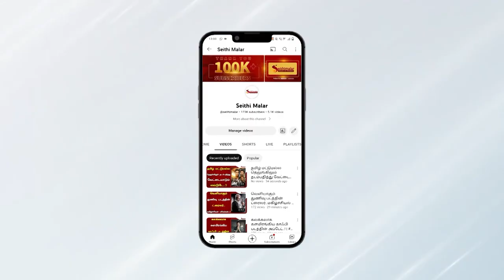கேக்குற அப்பலாம் AK 62 UPDATE கொடுக்க முடியாது..? | Ajith | Thalaivar 170 | Lyca Production